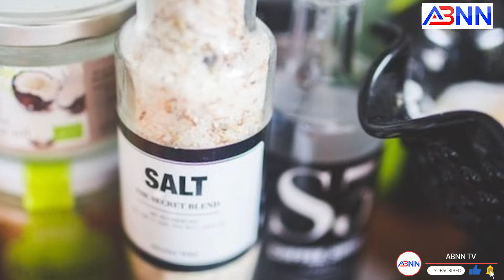ABNN TV Good Morning : गुरुवार को क्या नहीं करना चाहिए || Morning News Update || Popular Devotional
गुरुवार का दिन ब्रह्मा और बृहस्पति का दिन माना गया है। भाग्य को जागृत करने और लंबी आयु के लिए गुरुवार का व्रत करना चाहिए। गुरुवार को मंदिर जाने का बहुत ही खास महत्व होता है। लेकिन क्या आप जानते हैं, कि गुरुवार के दिन कौन से कार्य नहीं करना चाहिए।